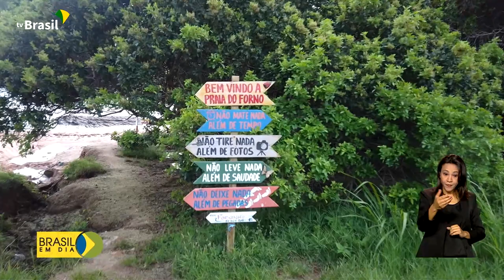Turismo | Certificação de praias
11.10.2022 - O Brasil ampliou em mais de 40% o número de praias e marinas certificadas com a bandeira azul, a maior premiação global dedicada à gestão ambiental desses atrativos turísticos.